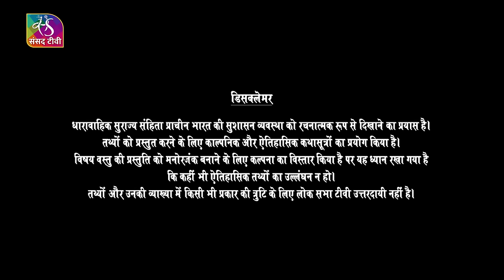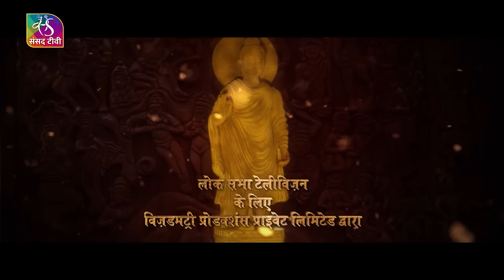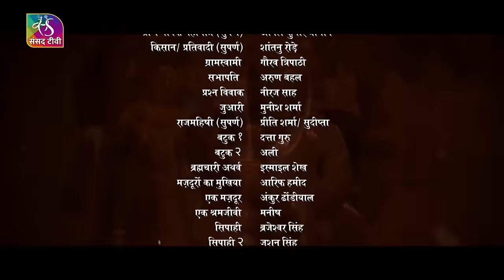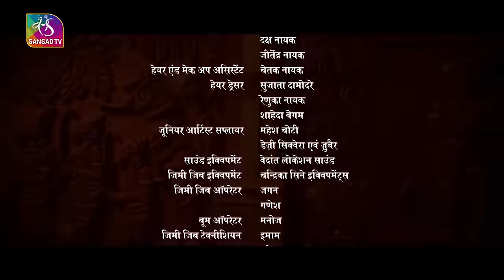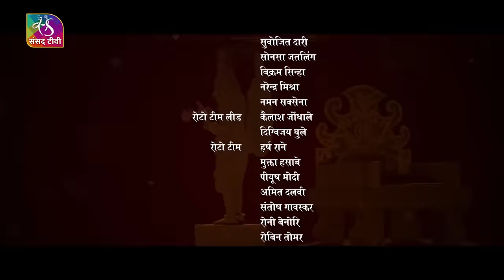Surajya Sanhita: Uttar Vedic Kaal | Episode - 02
A journey of good governance from Vedic Age to the Age of Vardhans.